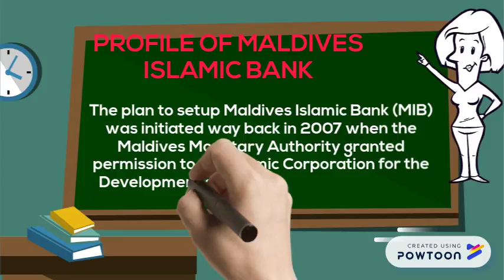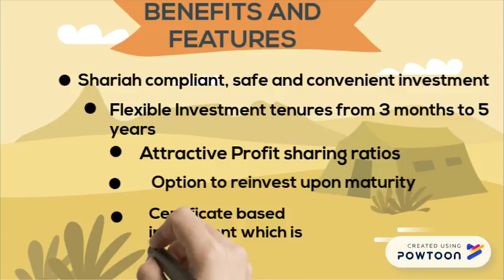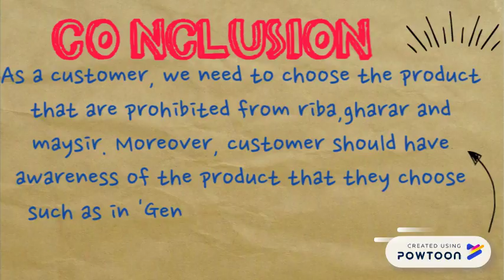IFMI - Maldives Islamic Bank (..GIA)